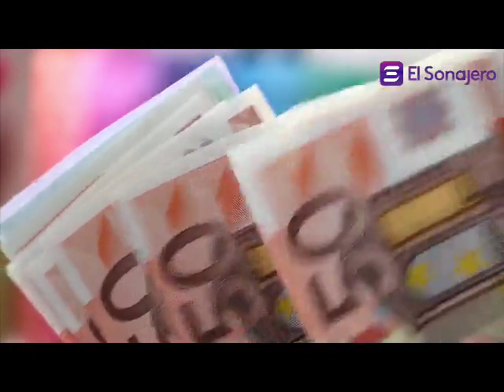¿El país está preparado para la reapertura económica?